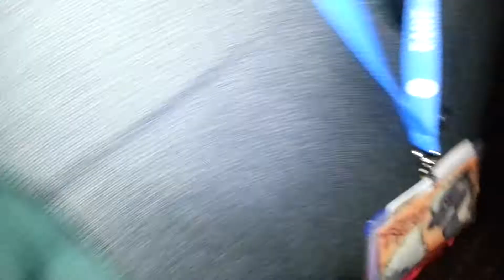FC 2013 - Dingbat 40 Hands AFTERMATH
I don't know what's on this vid, but it chronicles the aftermath of this fucking game. All the dingbats scattered shortly after someone at the assembly party opened the door and there were LITERALLY 5 SECURITY PERSONNEL OUTSIDE. Gcan, myself and others scattered down the stairs en route to the party floor. This is the conclusion of that Adventure.